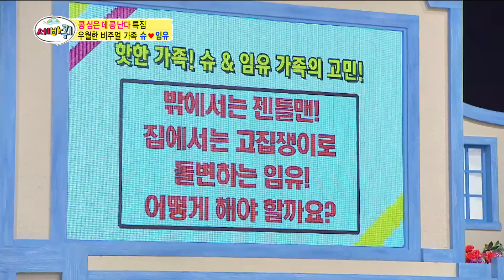Three Turns, Star & Star's Babies Specials #05, 콩 심은데 콩난다 특집 20140809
방송시간  (토) 오후 11:15~
Three Turns(세바퀴), 260회, EP260, 2014/08/09, MBC TV, Republic of Korea

원조 요정에서 세 아이의 엄마로 변신한 슈와 아들 임유